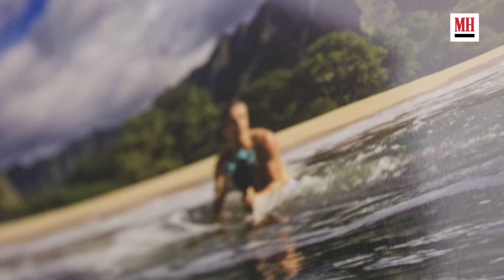Derek Hough Shows His Home Gym & Fridge | Men's Health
The real star of World of Dance, Derek Hough, explains how he keeps up his ballroom endurance, and what you definitely won't find inside his "very LA" fridge. On this episode of Gym & Fridge, Derek brings us into his slick Los Angeles home to show us the contents of his fridge, his supplement collection and his favorite recovery equipment, as he prepares for his upcoming Las Vegas show beginning this June.